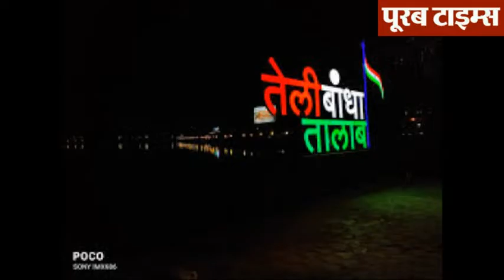मरीन ड्राइव रायपुर | तेलीबांधा तालाब | Marine Drive Raipur / Telibandha Talab